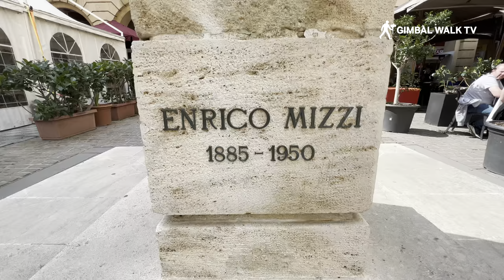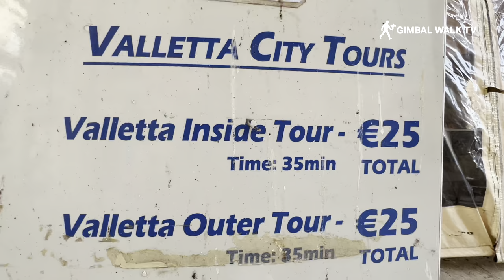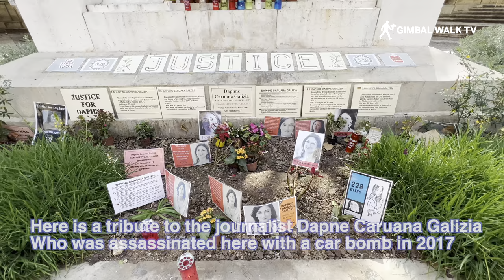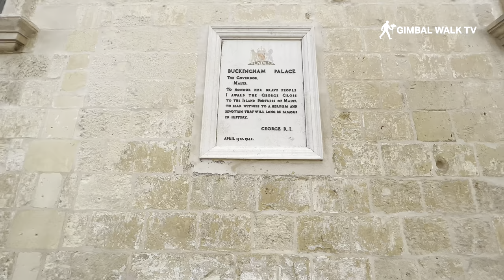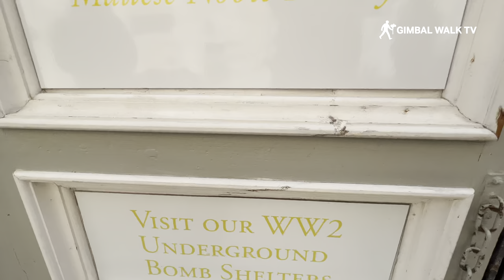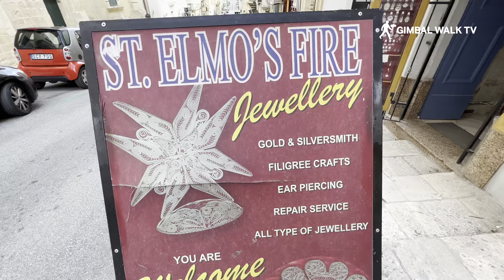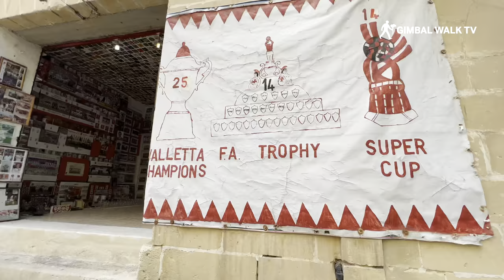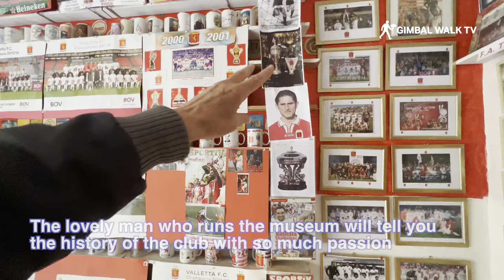VALLETTA MALTA (Full tour of Valetta the capital city of Malta - filmed in HDR)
VALLETTA MALTA | A walk through Valletta, the capital city of Malta
Valletta is the tiny and beautiful capital city of Malta so when we had a trip to the island we just had to have a wander around the streets to see what Valletta is like. Filmed in HLG HDR.

I love Valletta. It has everything you could wish for when travelling to Malta. Lovely beautiful buildings, amazing streets, fantastic architecture and superb hotels, restaurants and shops!

Valletta is the heart of tourism here in Malta and has so much to offer you if you're on a holiday or a trip here and it's easy to get lost in the stunning streets of this beautiful city.

It's been a while since I last went to Malta so I flew there from Manchester Airport recently, touched down at Malta International Airport and the first place I headed to is Valletta. It's right up there as one of my favourite cities and if you're looking for things to do in Malta then a Valletta Tour has to be one of the must do days out.

Valletta (or Il-Belt) is the tiny capital of the Mediterranean island nation of Malta. The walled city was established in the 1500s on a peninsula by the Knights of St. John, a Roman Catholic order. It’s known for museums, palaces and grand churches. Baroque landmarks include St. John’s Co-Cathedral

Valletta, The Fortress City, Citta’ Umilissima, “A city built by gentlemen for gentlemen”. These are some of the names given to Malta’s capital city: a living, working city, the administrative and commercial heart of the Islands.

Valletta is named after its founder, the respected Grand Master of the Order of St. John, Jean Parisot de la Valette. The magnificent fortress city grew on the arid rock of Mount Sceberras peninsula, which rises steeply from two deep harbours, Marsamxett and Grand Harbour.

Started in 1566, Valletta with its impressive bastions, forts and cathedral, was completed in the astonishingly short time of 15 years.Valletta has many titles, all recalling its rich historical past. It is the “modern” city built by the Knights of St John; a masterpiece of the Baroque; a European Art City and a World Heritage City. Today, it is one of the most concentrated historic areas in the world.

The city is busy by day, yet retains a timeless atmosphere. The grid of narrow streets boasts some of Europe’s finest art works, churches and palaces.

Hosting a vast cultural programme, walking around Valletta you’ll come across an intriguing historical site around every corner: votive statues, niches, fountains and coats of arms high up on parapets. Narrow side streets are full of tiny quaint shops and cafés, while Valletta’s main streets are lined with larger international branded shops for fashion, music, jewellery and much more.

I hope you enjoyed this Valletta Walking Tour and hope that it has inspired you to visit Malta!